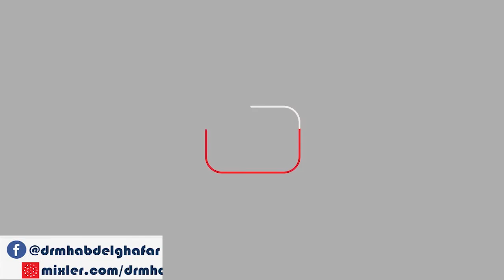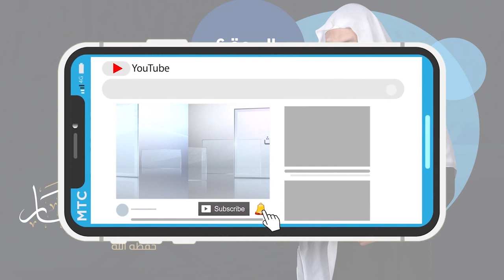سنن النسائى 14 7 2021